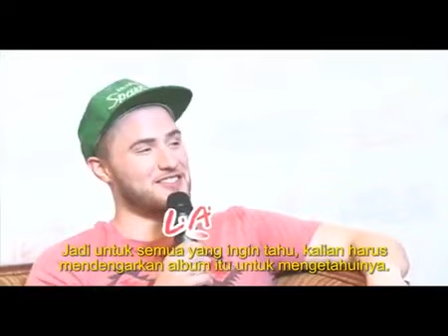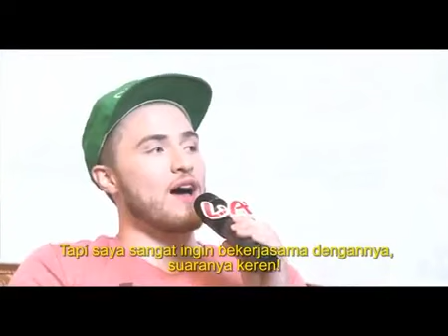Mike Posner - Interview by Boy William.flv.mp4